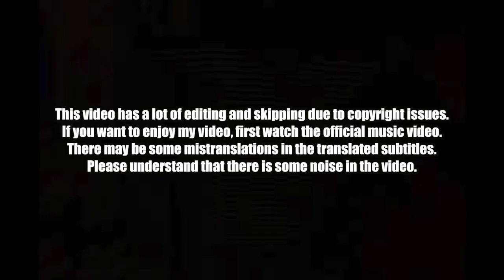🇦🇺🇰🇷🔥Korean Hiphop Junkie react to ONEFOUR - CAP (ENG SUB)